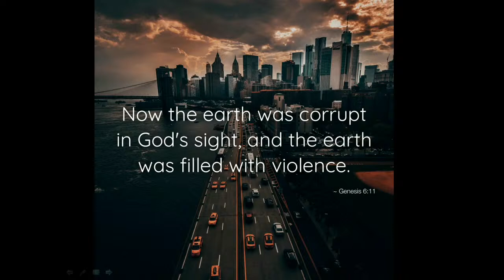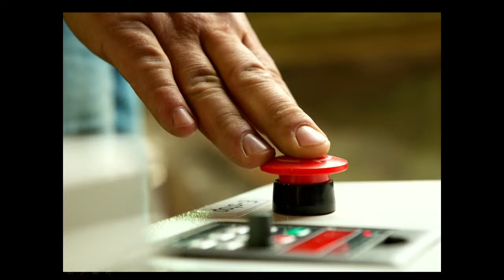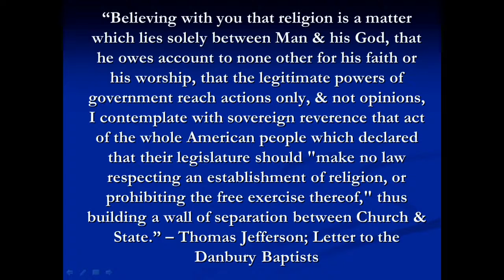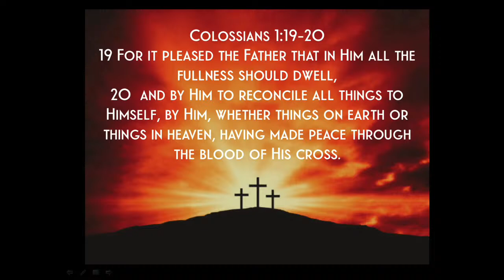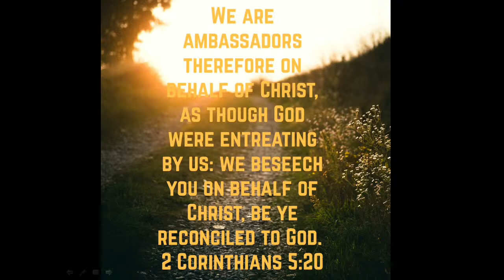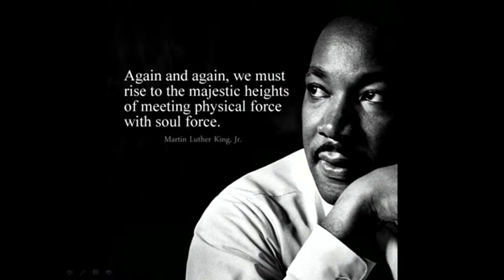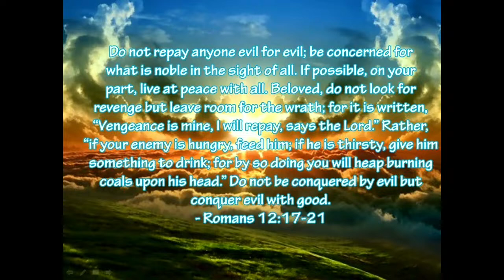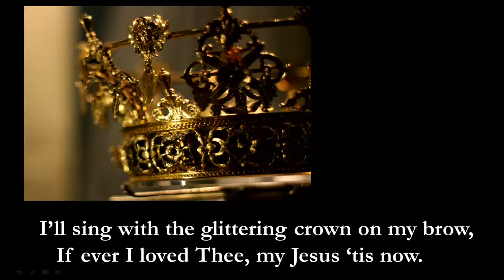Blessed are the Peacemakers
Message by Victor Marshall